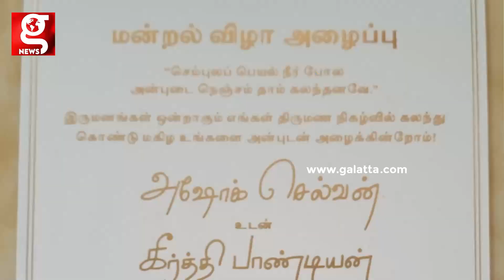தான் விவசாயம் செய்யும் இடத்தில் மகளின் திருமணத்தை நடத்தும் Arun Pandian..!